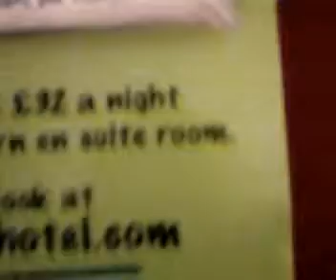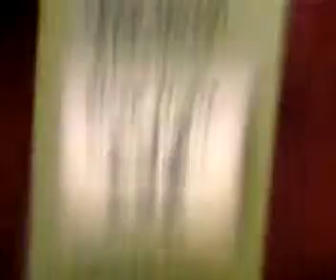Etap Hotel 1